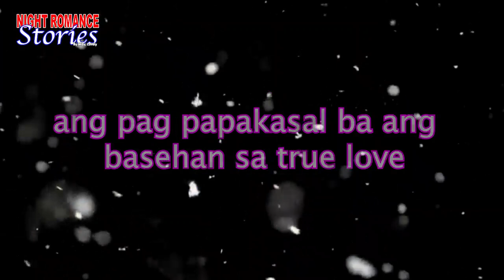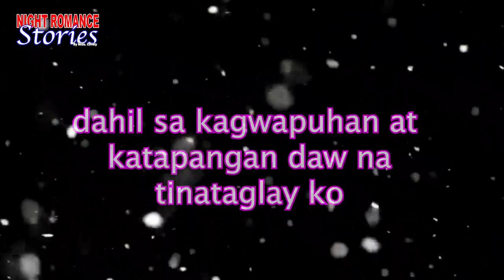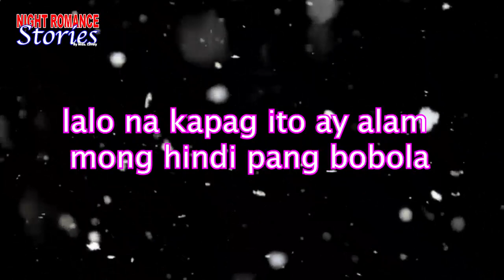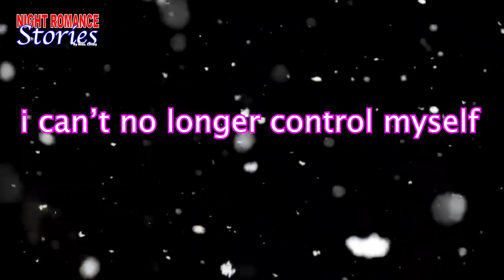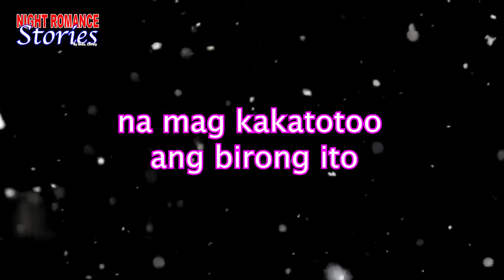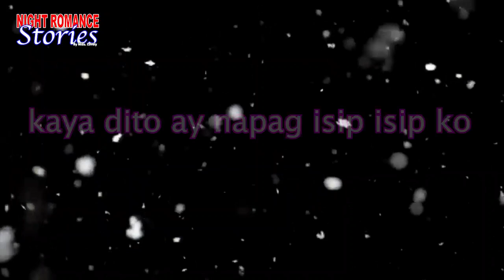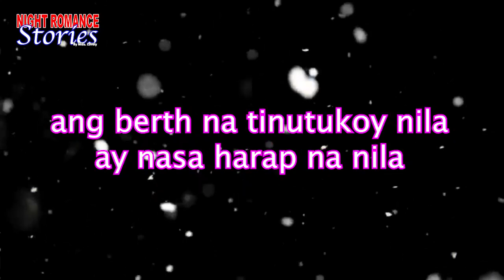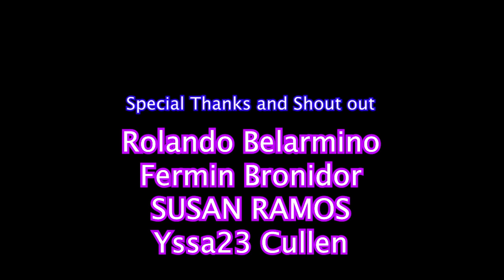CHANGES PART 1 - FULL TAGALOG STORIES